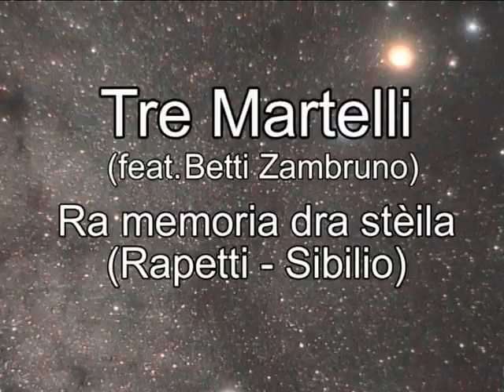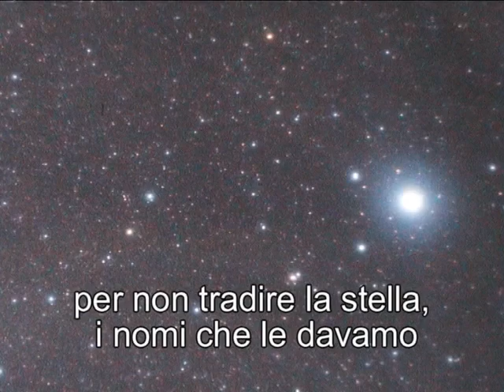Tre Martelli - Ra memoria dra steila (Rapetti - Sibilio) feat. Betti Zambruno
Ra memòria dra stèila
dal CD  "Cantè 'r Paròli" - Omaggio a Giovanni Rapetti
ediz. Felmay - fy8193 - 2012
testo: Giovanni Rapetti

Finija ra cumedia, zmurtè ‘r luci
u gir di pas, er cant dra via-cruci
u reji e u seriu e ’r pianzi, ‘r pirgatori
l’ infèr e ‘r paradiz pèinsji anuà ‘t vori.
Que ra memòria à scricc listòrji fòli
i sògn dra gèint, di can, 'r baurè, 'r paròli
'm j' àn dicc i viv, pre i mòrt, prima 'd scumpari
stòrji du sù, dra len-na, dusi e amari.
Stòrji di pes,’d j' uzé, di car, der piòti
‘d bestemji e paternòster dicc quant vòti
listòrji d’ in paìz, der gran, dra mèila
listòrji 'd Tani e Bèrb, dl' èrba, dra stèjla.
Fermiè, nì d' ài, dra gèint coi sò prublèma
anger e diau d' ist mond armis-cià ansèma
di sfòrs, lòti per vivi, 'r car che 't mòli
dl' anma ch' r’ à dicc e facc, cantà paròli.
Per lur son dventà j' ogg, urigi e buca
per quintèi ticc, cunvint dra part ch' um tuca
dventà servél, ra lèingua, pré, cusièinsa
per te pasà 'nt ist mond fè penitèinsa.
Da te j' ó amprèiz a vivi e cmensà scrivi
per registrè 'r paròli che t' am divi
j' ó dacc u ton e u son cme t' ai parlavi
bità u sidur e 'r vein che t' ai bitavi.
I nòm e i stradinòm cme ch' it ciamavu
son nèint cuilà dra préia ch' it listravu
parlà der tèri, 'r béstji, dra to scièinsa
quintè cuI mond dra firia e dra pasièinsa.
Scricc cou limein da stala cuI paròli
dra braza der camein fugnè cor mòli
s' ui sòrt cuc diau dra seni o na scintila
visti di mur dra gèint nasì a ra Vila.
Que ra Memòria 'd cui sèinsa memòria
que 'r monumèint dra gèint mòrt sèinsa glòria
noi l’ òma scricc dra lèingua ch' a parlavu
per nèint tradì ra stèila, 'cc nòm ch' ai davu.

Traduzione:
La memoria della stella

Finita la commedia, spegnete le luci
il giro dei passi il canto della via crucis.
Il ridere e il serio e il piangere, il purgatorio
l'inferno e il paradiso pensali dove ti pare.
Qui la memoria ha scritto storie folli
i sogni della gente, dei cani, l'abbaiare, le parole.
Me le hanno dette i vivi, per i morti, prima di scomparire
storie del sole, della luna, dolci e amare.
Storie di pesci, uccelli, carri, zampe
di bestemmie e paternostri detti quante volte.
Storie d'un paese, del grano, della meliga
storie di Tanaro e Belbo, dell'erba, della stella.
Formicaio, nido d'api, della gente coi suoi problemi
angeli e diavoli di questo mondo mescolati assieme
di sforzi, lotte per vivere, il carro che abbandoni
dell'anima che ha detto e fatto, cantato parole.
Per loro son diventato occhi, orecchie e bocca
per contarli tutti, convinto della parte che mi tocca
diventato cervello, lingua, fegato, coscienza
per te passato in questo mondo far penitenza.
Da te ho appreso a vivere e cominciato a scrivere
per registrare le parole che mi dicevi.
Gli ho dato il tono e il suono come le parlavi
messo il sudore e il vino che ci mettevi.
l nomi e i soprannomi come ti chiamavano
non sono quelli della lapide che ti lustravano.
Parlato delle terre, le bestie, della tua scienza
contato quel mondo della furia e della pazienza.
Scritte col lumino della stalla quelle parole
della brace del camino frugata con le molle.
Se sprizza fuori qualche diavolo della cenere o una scintilla
ricordati le facce della gente nata alla Villa.
Qui la Memoria di quelli senza memoria
qui il monumento della gente morta senza gloria.
Noi l'abbiamo scritta nella lingua che parlavamo
per non tradire la stella, i nomi che le davamo.